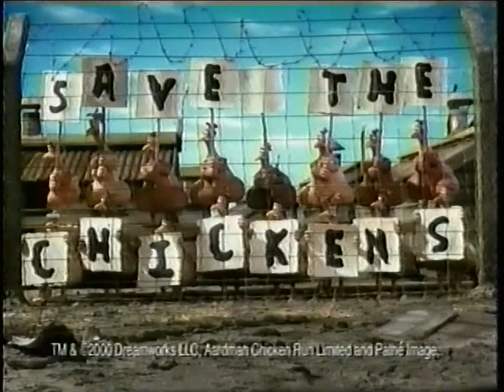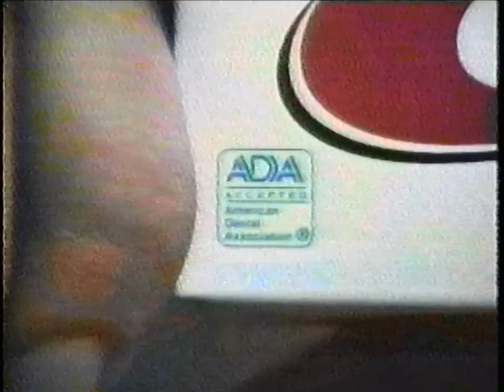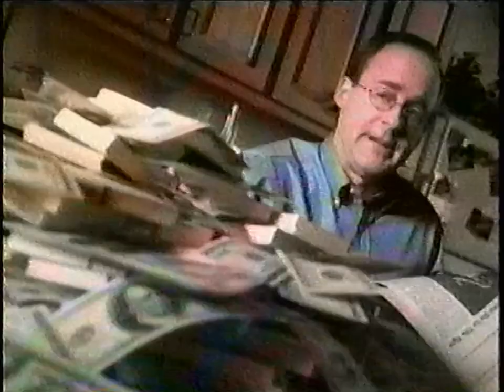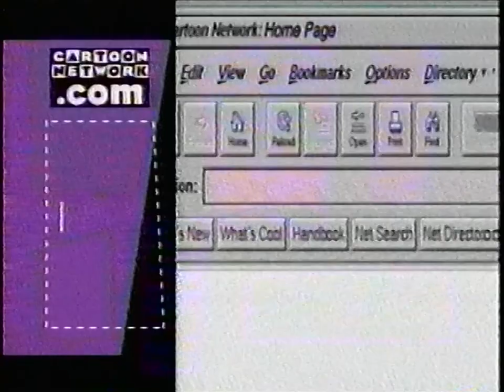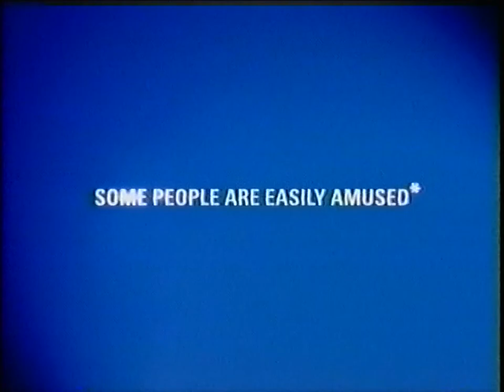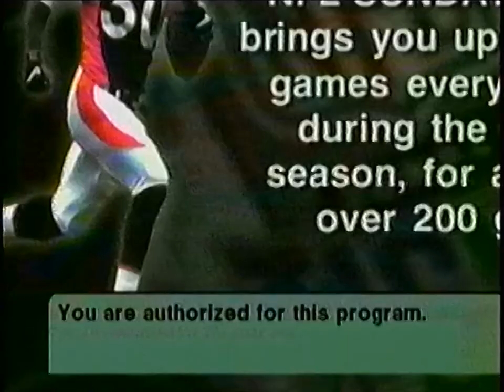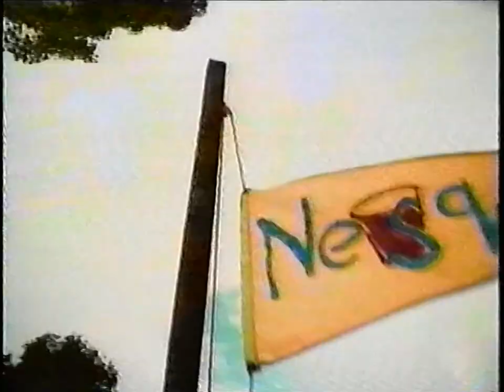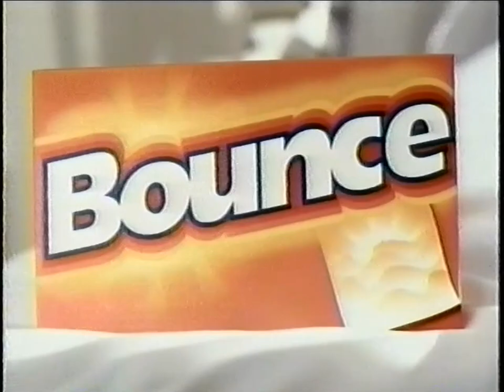Cartoon Network Commercials from July 2, 2000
Recently struck some gold on an eBay lot! Here's President Scooby's Movies for the People from the beginning of July 2000.